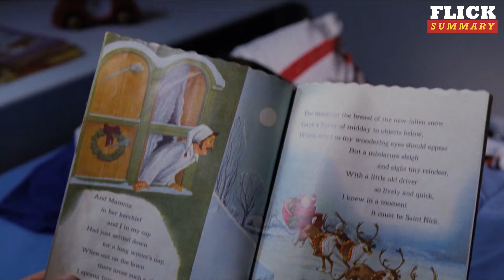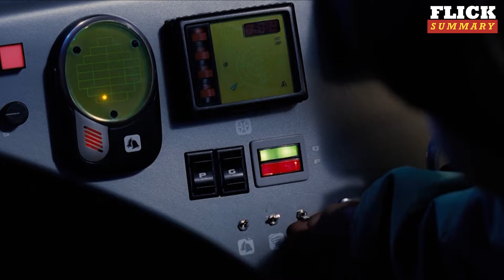The Santa Clause: This Guy Landed The Best Job Ever By Pure Accident | Flick Summary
When Santa falls from your roof and dies, there’s no other choice, but to take up his place and fulfill his duties.

And that’s why today in Flick Summary: The Santa Clause.

Our channel is about all comedy movies. We cover lots of cool stuff such as best movie summaries of comedy movies.